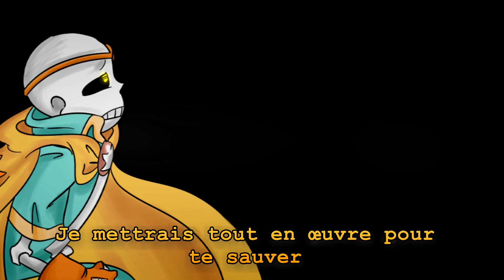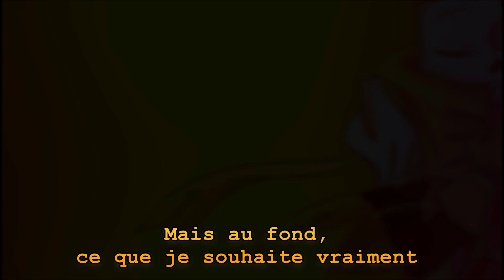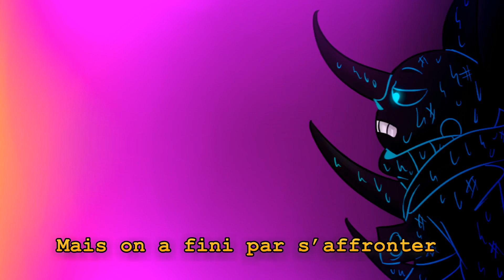[Parodie] Servant of Evil - Dream!Sans (Redone)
Vous vous y entendiez pas hein ? Draniae a décidé de refaire les dessin de sa mise en image, alors j'ai refait le chant :3
La mise en image présente ici sortir quelque heure plus tard (le temps que sa co l'Upload :') ) sur sa chaîne sans les paroles et avec l'ancien audio (pour ceux qui le préféré).
Quoi qu'il en soit j'espère que cette Redone vous plaira ^^

☆Paroles☆ : (Pokéami FeatherStar)

Tu es mon frère ainé
Et je suis ton cadet
Misérables jumeaux de la nuit
Séparés par un conflit
Afin de retrouver ces bons moments perdus
Je t’affronterais jusqu’à ce que tu sois déchu

Nés un jour de l’Arbre des Sentiments
Nous étions deux frère jumeaux innocents
Jouant paisiblement sous les branches de notre maman
Mais les gens me préférant, pour toi ont été blessants

Pourtant même si en toi ils ne voient qu’un méchant
Moi je vois toujours le toi d’antan
C’est pourquoi je n’abandonnerai jamais
Je mettrais tout en œuvre pour te sauver

Empli de jalousie à mon égard
Voulant prouver au monde que tu es mon égal
Tu cueillis l’un des fruits que je protégeais
Mais de doré il finit
par devenir noir d’envie

Petit à petit, tu as aussi fini
Par toi-même être teinté de ce noir infini
Je ne peux m’empêcher de pensée que si j’avais été là pour toi
Rien de tous cela ne serait arrivé

Même si le monde a perdu fois en toi
Moi je sais que mon frère est toujours là…

Dans tous les UAs où tu es allé
Il n’y avait plus de place pour la gaieté
Et même si je n’ai pas pu les aider
Je ne me découragerais jamais

Avec mes amis Ink et Blueberry
Nous combattrons pour éclaircir leurs vies
Mais au fond, ce que je souhaite vraiment
C’est revenir au temps où nous étions enfants

Je suis la positivité
Et toi mon opposé
Si comme ils le pensent, tu es le mal vivant
Et bien soit étant ton jumeau je le suis tout autant

Deux frères se combattant éternellement
On était destinés à se compléter
Mais on a fini par s’affronter

Si un jour mon frère revient à moi…